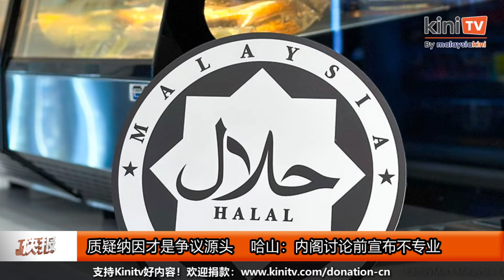《Kinitv快报》郭素沁受查却放过艾科玛？邓章钦促马华检讨，别自爽- 2024年9月10日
学者与民团声援 郭素沁 ，质问当局为何放过 艾科玛 ？哈山卡林 质疑首相署部长 纳因 才是争议之源；邓章钦 促 马华 自我检讨，别"自爽不息"！ 详细内容，尽在 @KiniTV 中文频道 快报 ！主播：黄治振 - 2024年9月10日

➤ 邓章钦评陆兆福 | 行动党盛世居安思危 | 马华败军之将不可言勇【记者茶水间 EP17-2 】